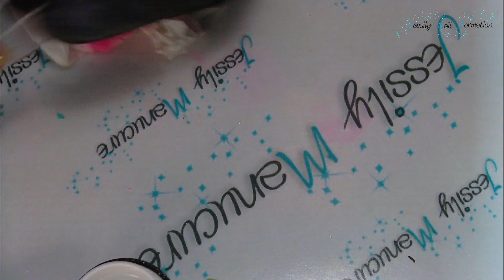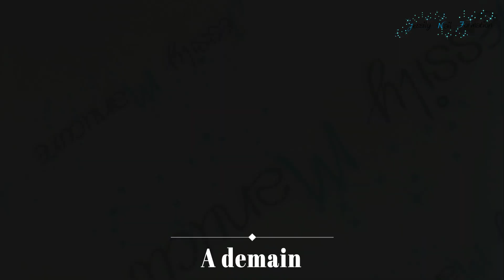Ongle en gel "1 jour = 1 technique" VIDEO 14 : effet snake